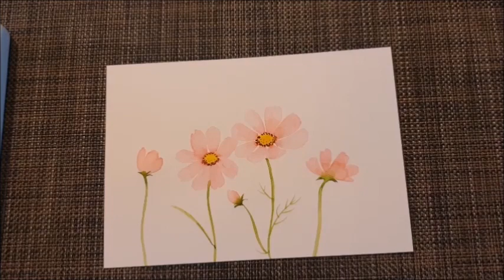코스모스 그리기(수채화)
가을이 지나가기전에 코스모스를 다시 그려보고 싶었답니다.
그림이 마음에 들진 않은데,
작년에 그렸던 코스모스에 비하면 조금은 실력향상이 된 거 같아요~ㅎ

그림 영상 찍으면서 손의 주름이 보이는 것이 신경이 쓰여
조명을 좀 어둡게 찍었더니
그림이 잘 보이지 않네요.

더군다나 코스모스의 여리여리한 색감을 표현하고 싶어
최대한 연하게 그렸더니 화면상으로 거의 보이지 않는군요.
폰으로 영상 보시는 분들은 무슨꽃인지 구분이나 하실 수 있을런지
모르겠어요.

그림도 영상도 만족스럽지 못하지만
쏟은 시간이 아까워서 영상 업로드하기로 했어요.
부족하지만 이해해 주시고 영상 봐주시면 감사하겠습니다~^^*

배경음악은 저의 연주중
 포레의 '시실리안느'와 비제의 '아를의 여인'입니다.